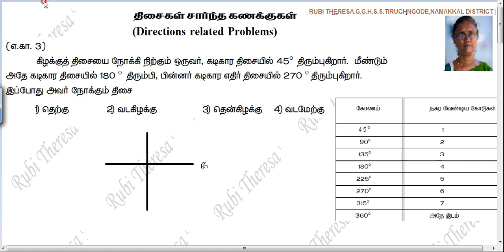DIRECTIONS RELATED PROBLEMS _ EXAMPLE 3,4